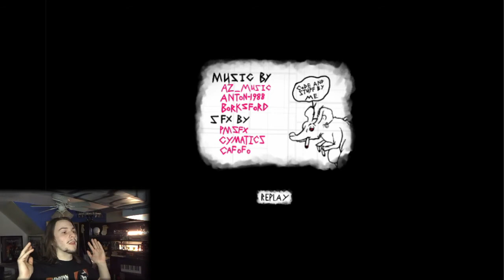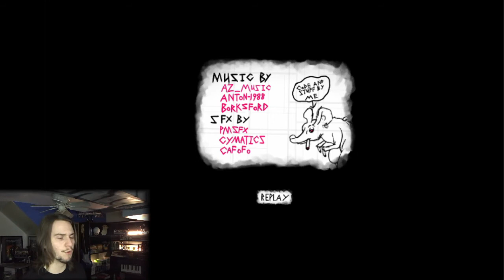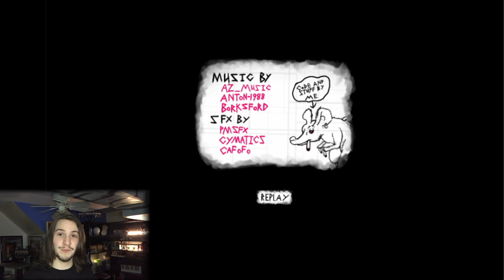Headbanging To Awesome Music And Gameplay: Dubstep Ghost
This crazy dubstep music and awesome gameplay

Try This Game Out Yourself